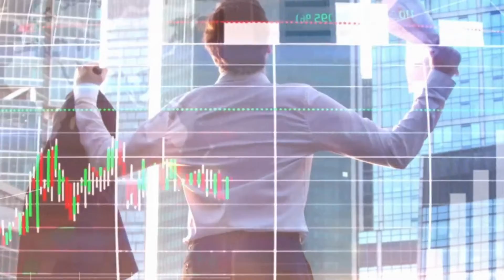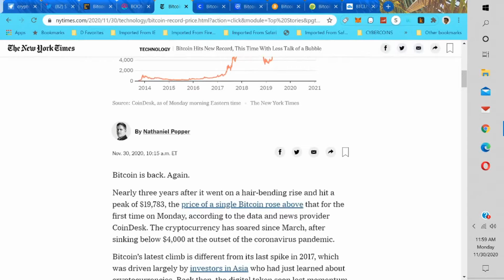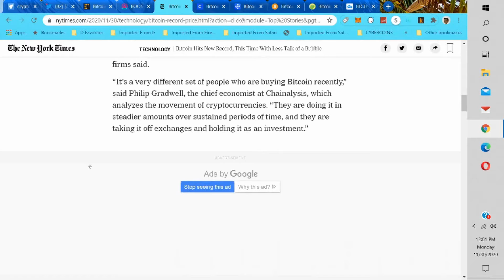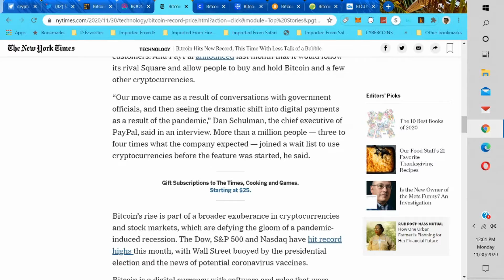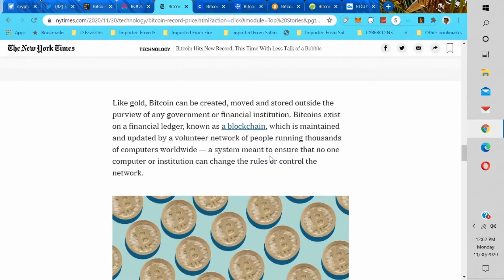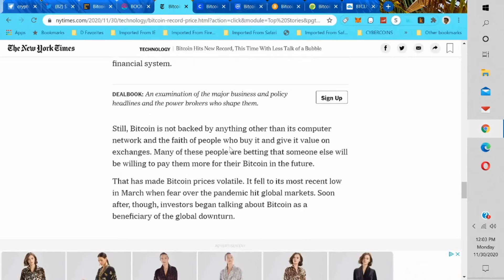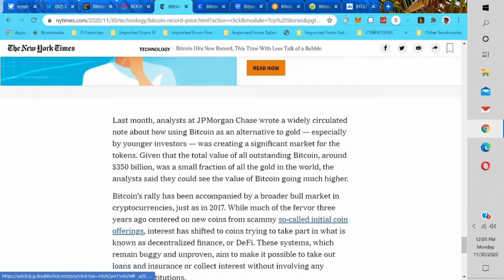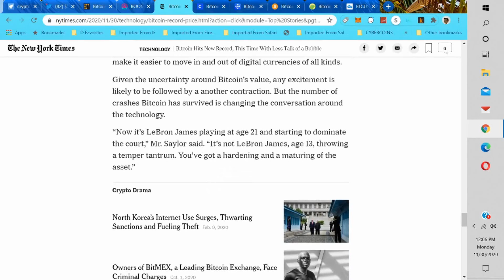BTC HIGHEST PRICE IN 2020 BITCOIN HITS NEW ALL TIME HIGH 19,783 Bitcoin Highest Price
1. This is a Educational and Information Channel.
2. I'm not a registered investment Advisor and i do not provide investment advice. Any investments are highly speculative and any losses are YOUR RESPONSIBILITY.
3. Do your own research before making any decisions.